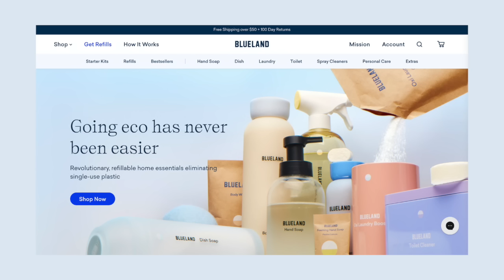We've been planning this for years!